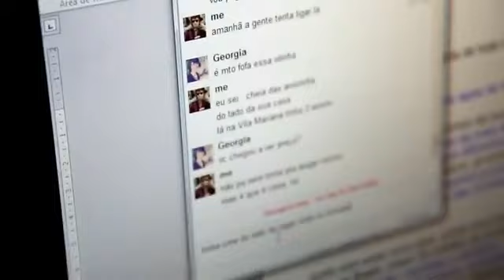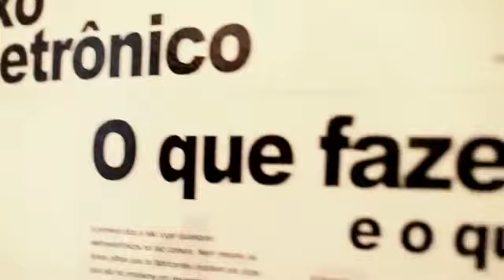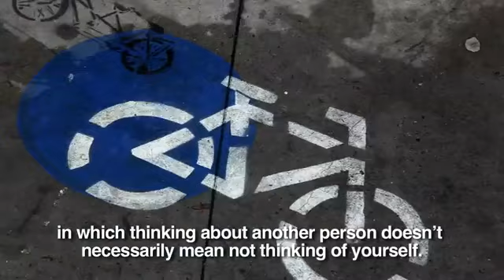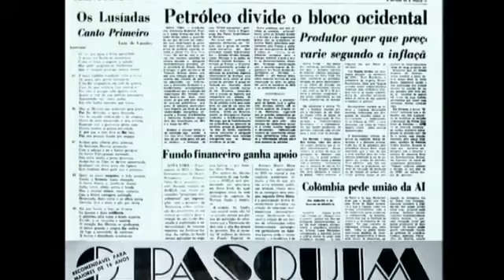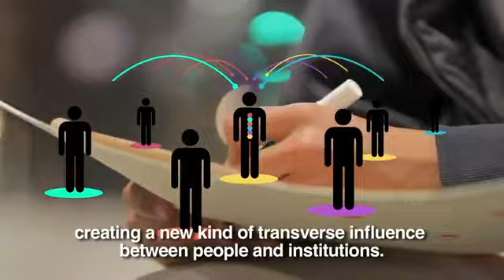Brazilian Dream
Brazil is a unique moment in its history, we are already in this country, no more the country of the future.:

By: Box1824
Production: Colmeia
Audio: Kung Fu

Additional footage: Raquel Brust
Thanks to: Fernanda Krumel, Itaú Cultural, Trip Editora, Marina Zumi 132, Coletivo 132, Talk Inc.